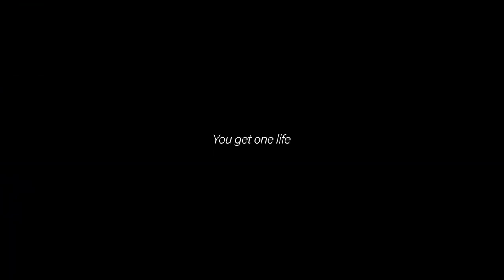Matt Tripet & The Fly Program | Simms Fish It Well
The Fly Program is designed to get men in the outdoors and get them talking about things men don't normally talk about. All too often Kiwi and Aussie blokes are more than satisfied to just keep everything to themselves, keep it bottled up, and consequently, their mental health suffers.

Founder, Matt Tripet, has seen the proof of the benefit of the outdoors on men's mental health. Builder or barrister, the outdoors connects men. Standing alongside someone in a river, catching a fish with a fly you just made, breaks down barriers. It breaks down the walls the men create for themselves and allows them to be vulnerable.

This film enabled Matt to experience the full gratitude and deep personal connection he has to his family and fishing. He also felt extremely privileged to be part of the production and we at Manic Tackle were just as honoured to be able to experience a small glimpse of Tripet family life too.

We are Manic Tackle Project, a business we created because we love to fish, which is probably why you’re here too. We are the exclusive distributor for New Zealand, Australia and the greater South Pacific, of the world’s best technical fishing apparel and fly fishing brands like Simms Fishing Products, Scott Fly Rods, Airflo Fishing, Primal Rod Co, Waterworks Lamson, Abel Reels, Ross Reels, Loon Outdoors, Trout Hunter & The Manic Fly Collection.